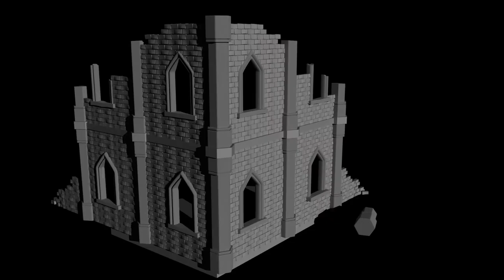Connor Smith - Showreel 2021